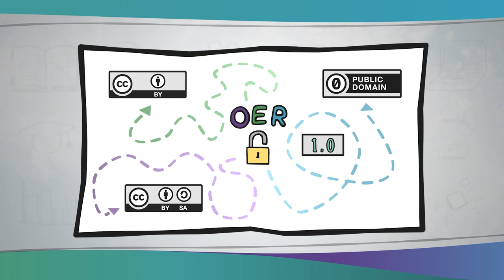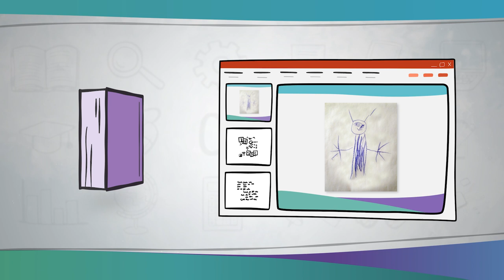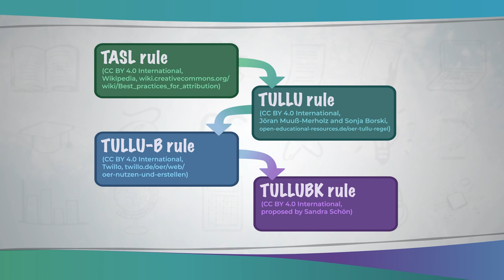Utiliser correctement les REL | iMooX.at